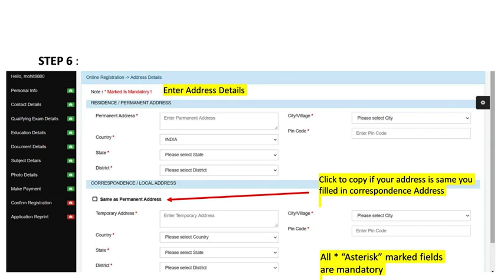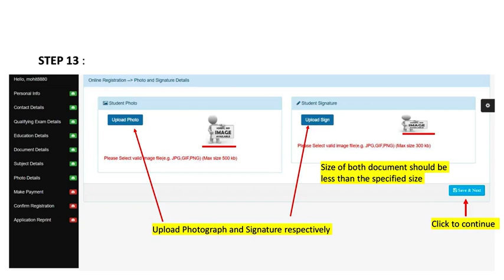First Year Online Registration Process | Dayanand College, Solapur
In this video students can know how to register online for B.A, B.Sc. & E.C.S. First Year class.